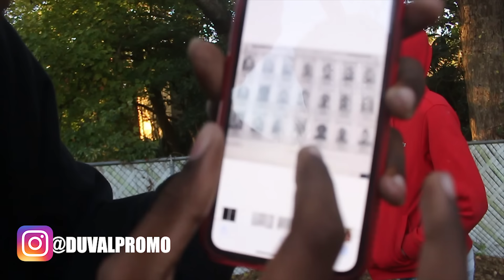FOOLIO Talks about local beef , Glokknine & Upcoming projects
Follow On Instagram @ Duvalpromo